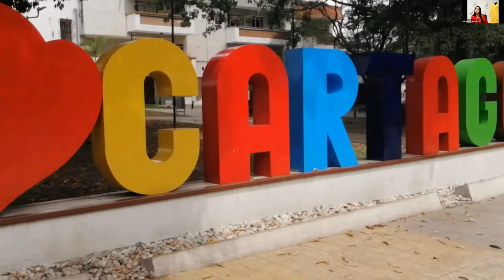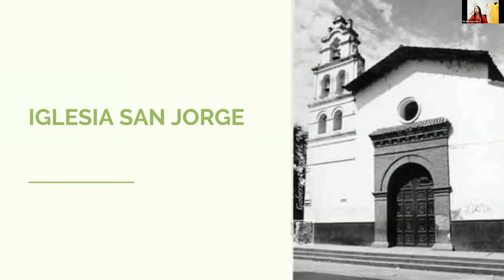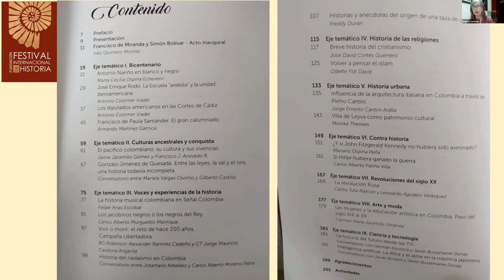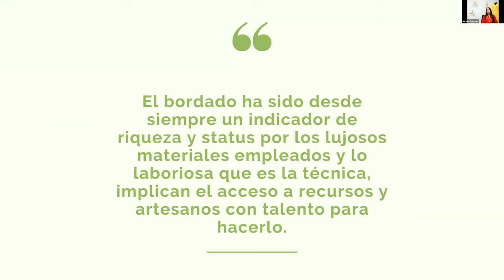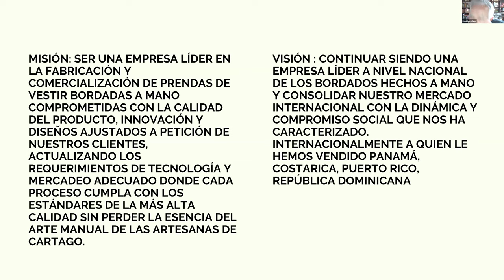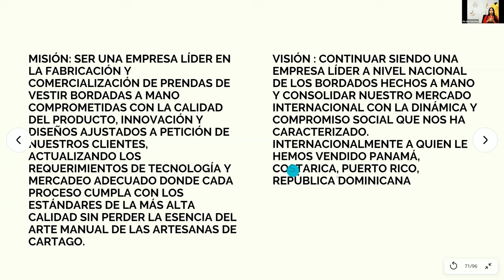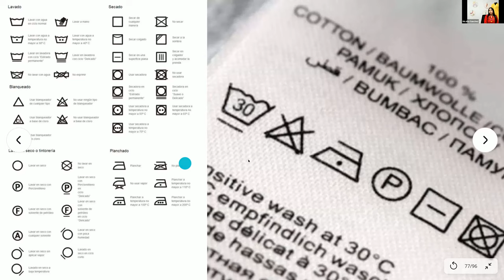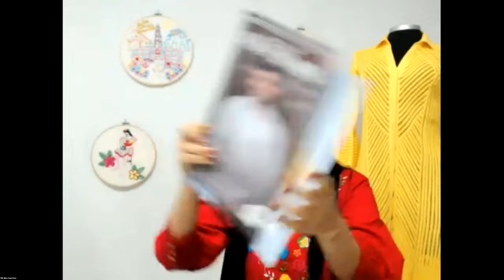Cartago. Su historia y sus bordados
Conferencistas:
Miralba Sánchez
Rodrigo Llano
Moderador:
Beatriz Cortázar